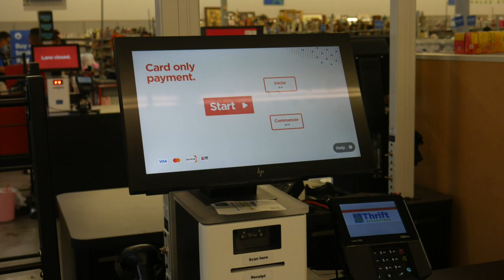Mini Vlog Thrift shopping + Haul !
Hey Guys!  In today's video i will be thrift shopping in a new area to see what items i can find, then i try on all the items and see if they were good picks after all!